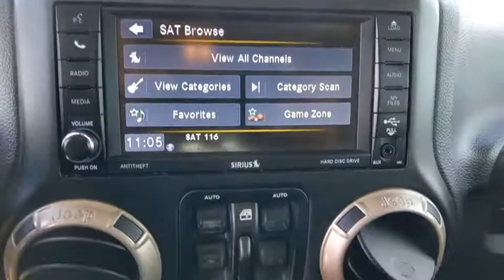2017 Jeep Wrangler Unlimited Weatherford, Fort Worth, Granbury, TX HP1353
Billet Silver Metallic Clearcoat Used 2017 Jeep Wrangler Unlimited available in Weatherford, Texas at Honda of Weatherford. Servicing the Fort Worth, Granbury, TX area.
2017 Jeep Wrangler Unlimited 75th Anniversary - Stock#: HP1353 - VIN#: 1C4BJWEG3HL549040

Of all the new vehicles on sale for 2017 you'd be hard-pressed to find one that's more of a throwback than the 2017 Jeep Wrangler. It adheres to its original design more than probably anything else on the road, and for Jeep purists, that's just the way they like it. It has undeniable charm and is one of the few vehicles left that won't nickel and dime you with creature comforts you might not want. It also holds its value surprisingly well, even many years later. The 75th Anniversary Edition has special exterior paint and trim, 17-inch wheels, winch-ready steel bumpers and a Power Dome hood. Come by and see if this Wrangler is right for you today!Recent Arrival! Clean CARFAX.Billet Silver Metallic Clearcoat 2017 Jeep Wrangler Unlimited Sahara 75th Anniversary Edition 4WD 5-Speed Automatic 3.6L V6 24V VVTCome by and visit Honda of Weatherford located at 851 W Interstate 20 in Weatherford, TX. We are the first Honda dealership in the Weatherford community! Just take Exit 406 off of I-20 and we are right off of the access road. Come see HOW we do business; we look forward to meeting you!